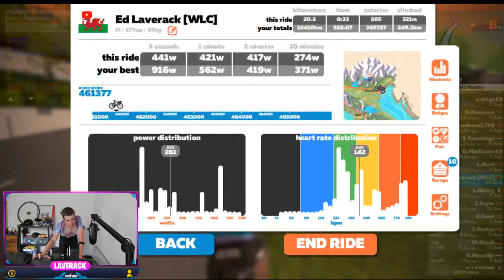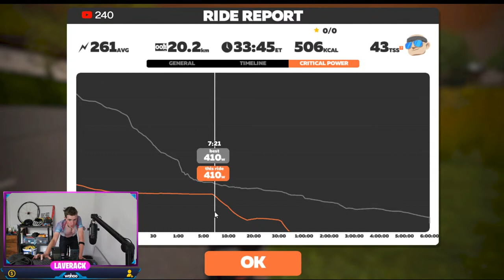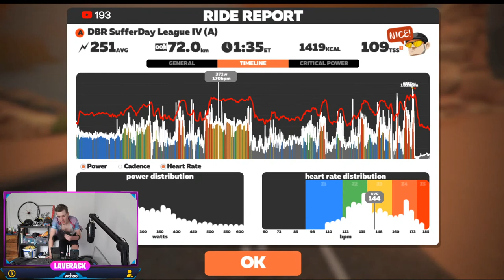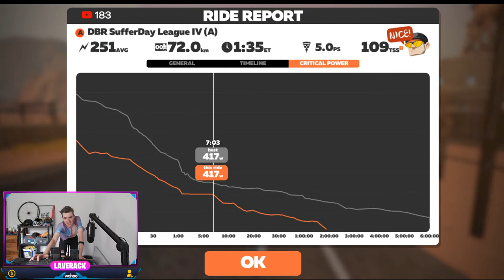How long can I do 7wkg/420w for? // My Goal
Attempt Number 2 (read below)

Last time we managed -
Elapsed time - 4m54s
Avg Power - 419w
Avg HR - 171bpm

Weighed in this morning at 60.3kg, I'm using 420w as the benchmark because that will be my power at race weight. Enjoy the session, it will be a proper suffering one for me. The whole idea behind this is to track my progress with a rather simple and privative test, I'm hoping to get close to my PB of 14min in the summer.

I'm 26, 177cm, 59-61kg and FTP of 351w.

Ed is an elite cyclist, 2019 British Hill Climb Champion and former Under 23 British RR Champion. He has raced as a Continental level "Professional Rider" in Japan, Korea, Australia, Canada, Azerbaijan to name a few. He is also a public speaker, coach, and remains grounded with regular returns to his roots at Bynea Cycling Club. You may also know him as the most diverse 'live streamer' in the virtual cycling world.

Ed now prioritises having fun with my hard earned fitness and knowledge in the sport. Showcasing that maybe there is an alternative to racing for teams when you can race for yourself and your community of followers and brands. This YouTube channel is a docu-series highlighting what it’s like to be a cyclist, experimenter, practitioner and traveller in today’s competitive age of sport.

I coach too. However, I'm currently working on a new model in order to make my process more efficient and serve more of you lovely, ambitious cyclists.

Tifosi Bikes
Hexr helmets
Roswheel Bags